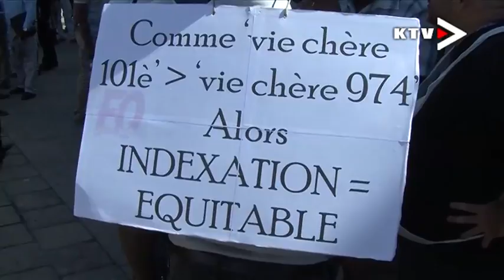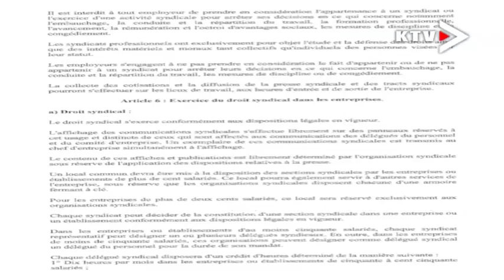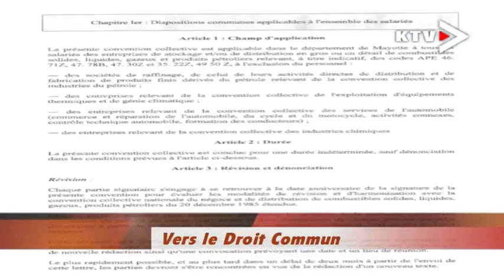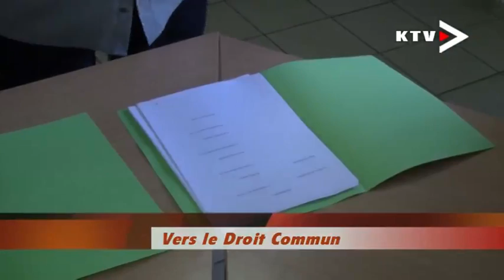JTM du 11 juin 2013